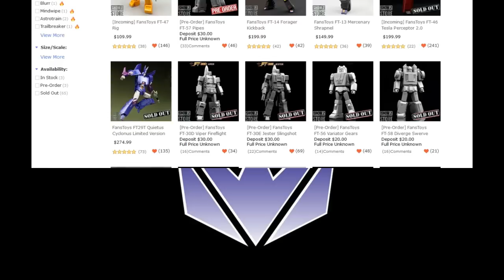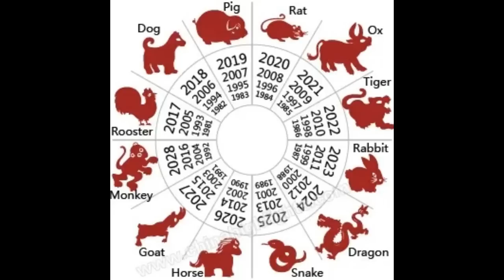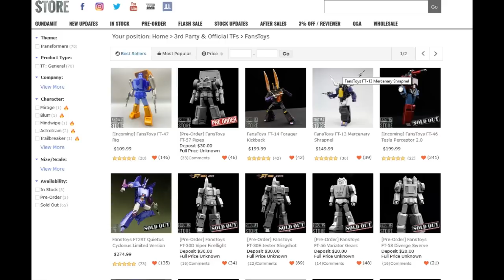PRE-ORDER FRENZY NEW ARRIVALS AND SELL OUT OF NEW FIGURES CNY